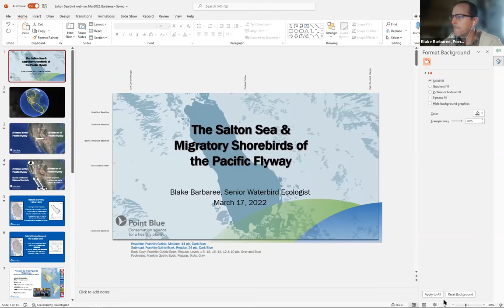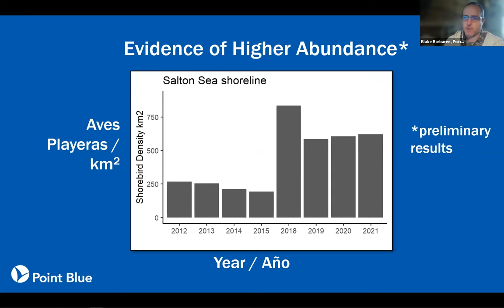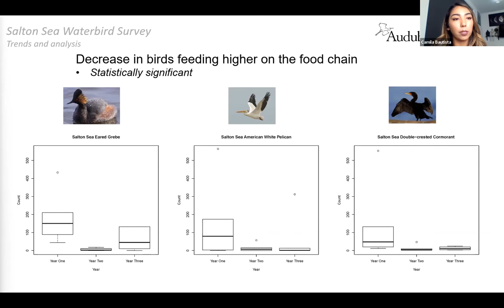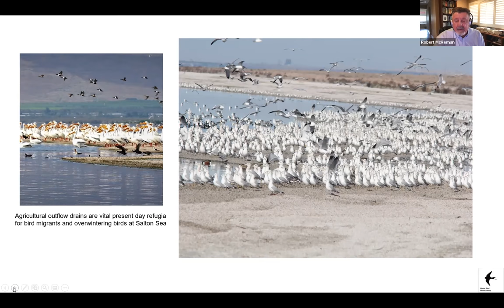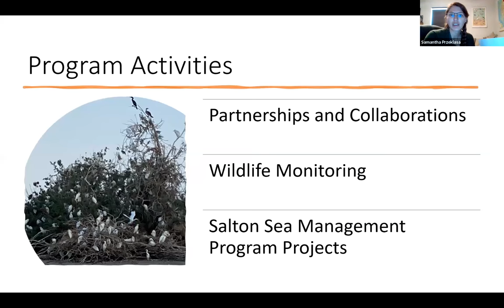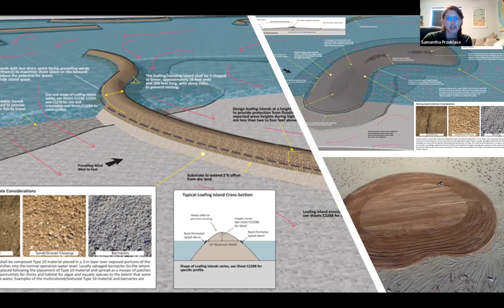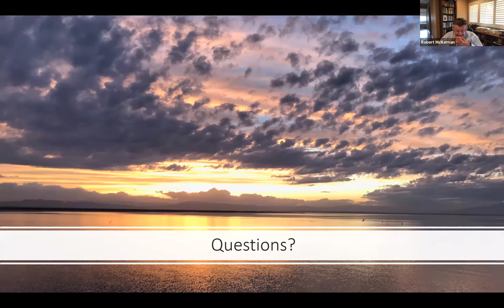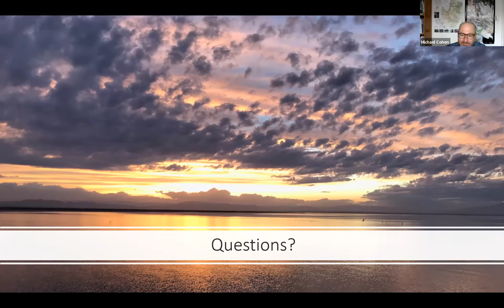Cambios en la diversidad y abundancia de aves en el Salton Sea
El mar Salton es uno de los lugares más importantes para los pájaros de Norteamérica, y está en peligro de perder su valor ecológico. El lago es una zona de importancia ornitológica (IBA, por sus siglas en inglés) de relevancia mundial. Durante el siglo pasado, ha servido como un sitio principal para anidación, invernación y zona de descanso para millones de pájaros de aproximadamente cuatrocientos especies. En este webinar/webinario [either of those works], los ponentes intercambiaron ideas sobre los cambios en el mar Salton y cómo están afectando la ruta migratoria del Pacífico, así como los esfuerzos de gestión para proteger y restaurar el hábitat en el lago.